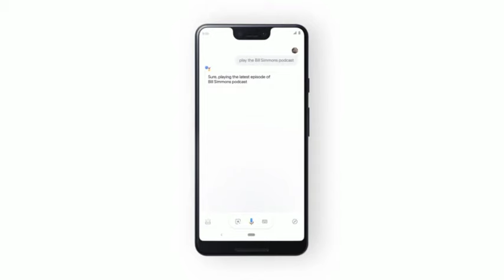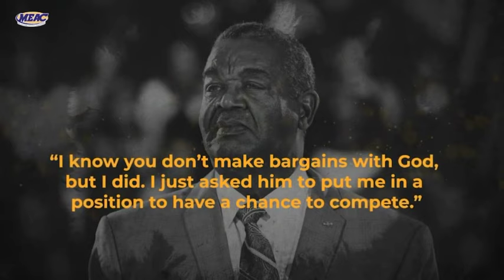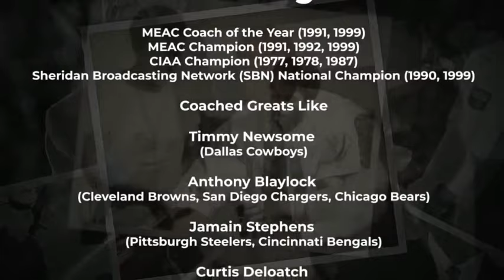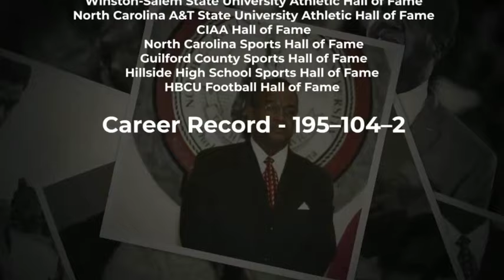2019 Bethune-Cookman Homecoming: South Carolina State vs Bethune Cookman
October 26, 2019 Bethune-Cookman Homecoming: South Carolina State Bulldogs vs Bethune-Cookman Wildcats.